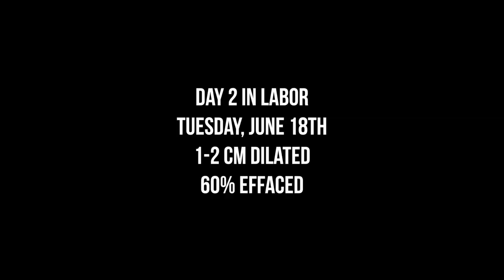Natural (Unmedicated) Labor & Delivery Vlog - Part 1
Hi!! Our baby boy arrived June 27th, 2019 at 11:28am after 10 days of contractions! This was my second unmedicated labor & delivery. My first baby, Eloise, was delivered without an epidural 4 years ago. You can find the vlogs from her birth on my channel as well as my video with tips for having an unmedicated child birth. I've never taken a birthing class and I don't know a whole lot about labor other than what I have experienced or learned from friends. I'm sure plenty of moms on the internet have a whole lot more insight than me on having a baby without meds but I'm happy to share my experiences with you and I hope you find them helpful and encouraging.

If I can have a baby without meds anyone can do it! :) I am not all that tough so just be encouraged if you want to try a natural birth I totally believe in you. Also though if you want an epidural for your delivery do it! Just have your baby in the best way you can and do your best to soak up the process. It's such a gift. If you need a C-section then have one shamelessly and I hope you have a quick recovery. You are amazing. Having a baby is a HUGE deal no matter how you do it and all deliveries are worthy of respect & celebration.

Here is part one of our labor & delivery story!

For more of the story see my Instagram highlight called "Wilson.

Thank you for following along & celebrating with our family!!!

Car seat:
Uppa Baby Mesa
Winter seat cover

Nursing Spot:
Rocking Chair
Boppy Pillow

Baby Bed:
More affordable bassinet

Baby Newborn Kit:

Bottles:
Dr. Browns
Como Tomo

Breast Pump:
Portable Electric Pump
Cheaper Electric Pump

Baby Monitor:
Owlet (Wifi camera)

Baby Bath
Griper Water

Carriers:
Ergo 360 baby carrier
Ring Sling

Swado swaddle
Halo sleep sack